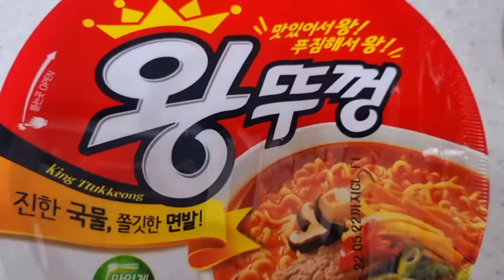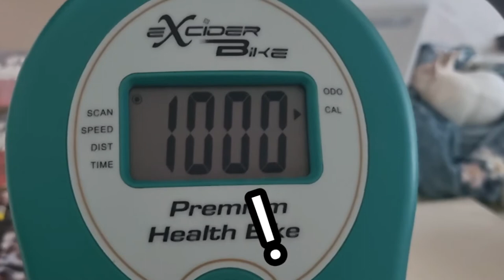야핏! 듬직한 등빨에 가는 발목을 가진 강아지 일상